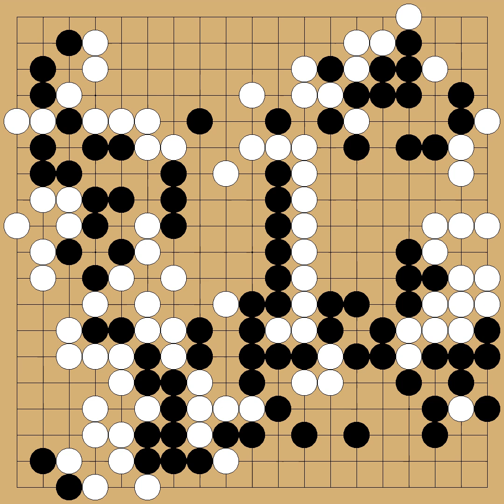Yu Zhengqi(7p) vs Yamashita Keigo(9p) - 70th Honinbo - round League - 2014-10-09 - komi: 6.5